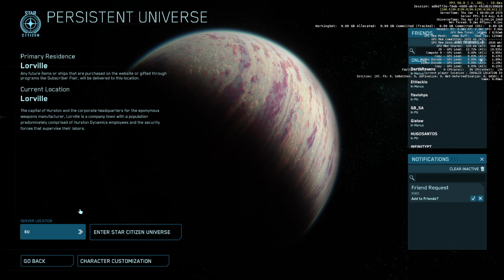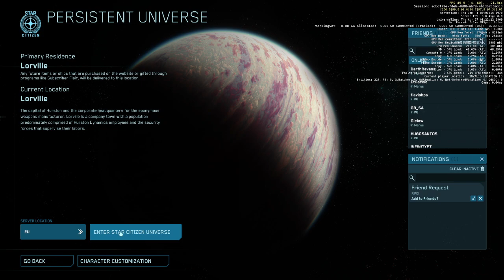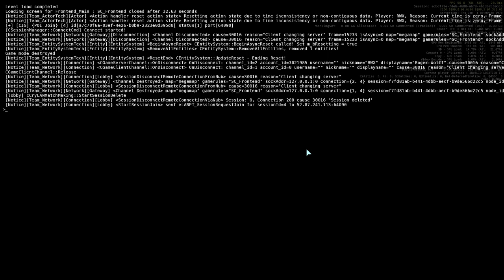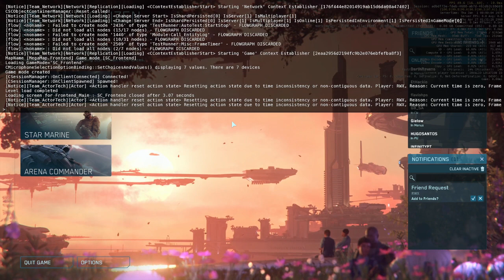ERROR - Lobby Error (CODE 40014) | Star Citizen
Olá! Sou Roger Wolff e estou aqui frequentemente para transmitir ao vivo Star Citizen. Para interagir com a live, comente no chat principal